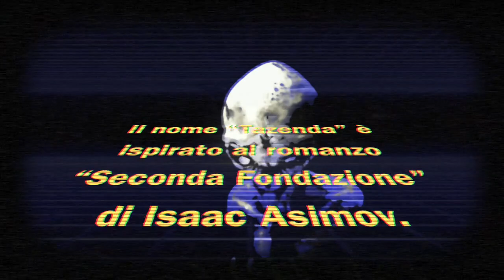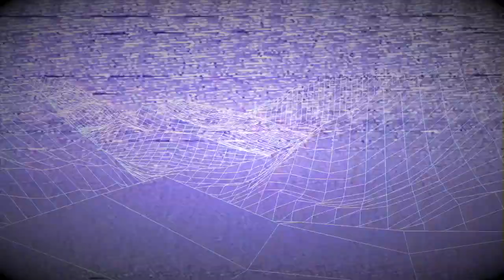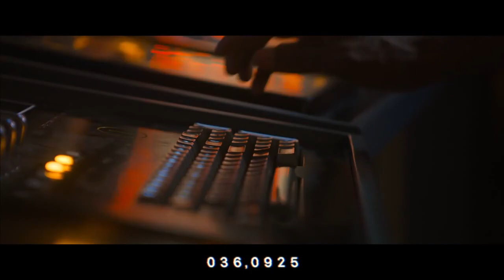Tazenda History Tour 2017 • Intro Video Show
Video introduttivo per la serie di show "Tazenda History Tour 2017"
Realizzazione Renato Cubo • Soggetto Gino Marielli

Ogni immagine e ogni traccia audio è dei rispettivi proprietari